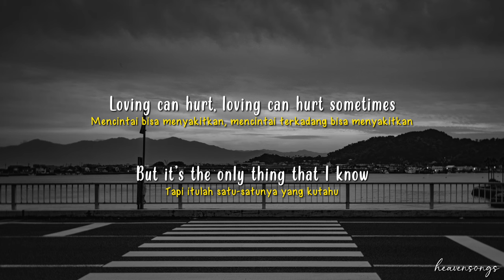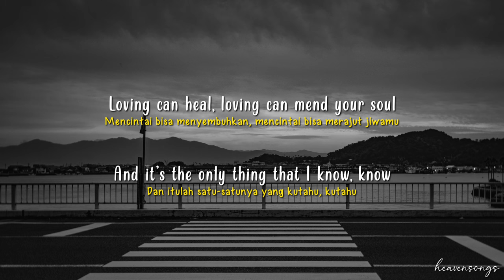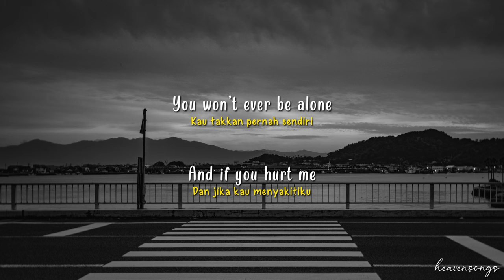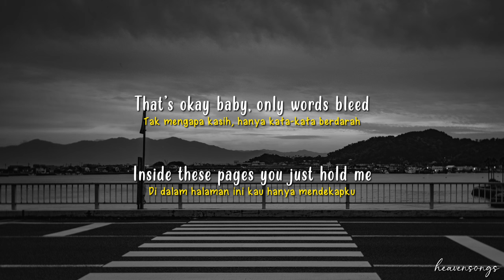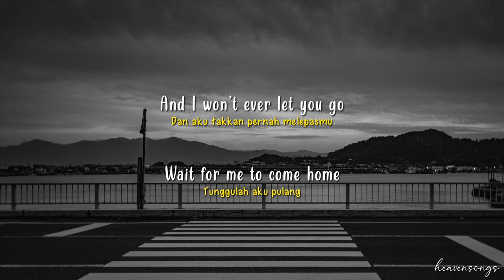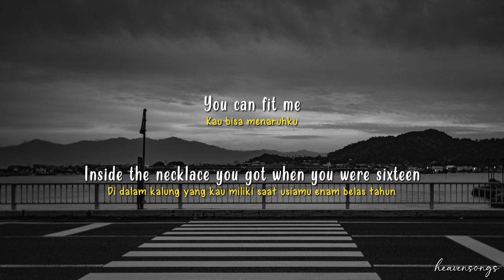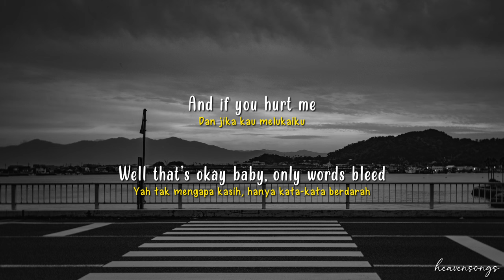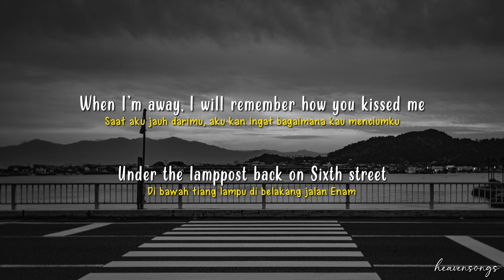Photograph - Ed Sheeran [Speed Up] | (Lyrics & Terjemahan)